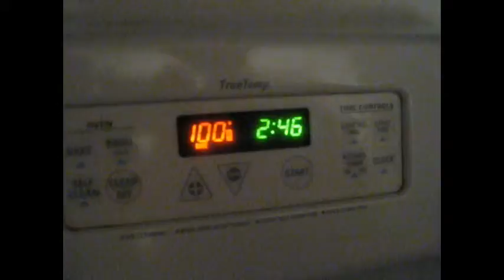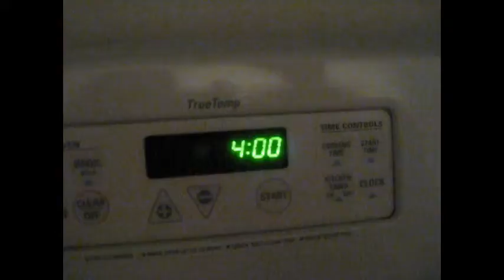cooking.avi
Cooking french project made by charlie.